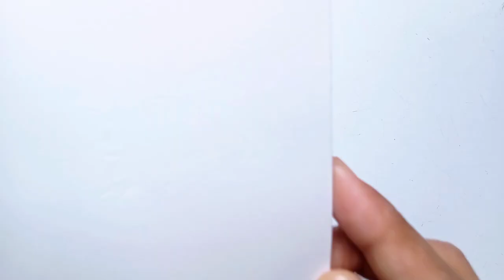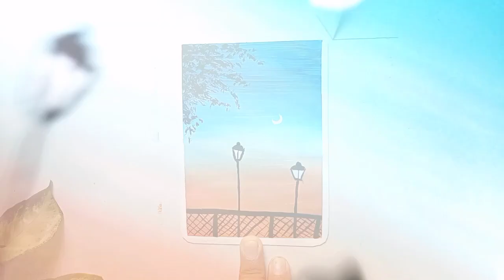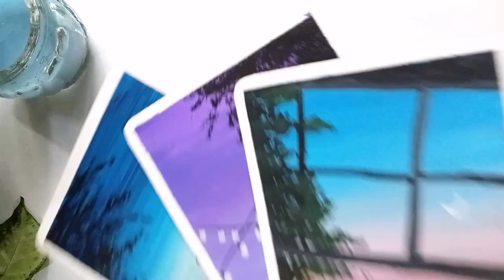Paint with me 🦢: 3 Easy painting tutorial || painting for beginners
In today's video learn how to paint easy paintings.
Aesthetic painting tutorial
Painting for beginners
3 easy painting tutorial

*Musics in this video are not mine*

Song credit ~

Painting step by step tutorial
Aesthetic seascape painting
How to paint sunset scenery
Aesthetic painting tutorial
Easy landscape
Seascape painting
Landscape tutorial easy
Paint a landscape
Cityscape painting
Aesthetic night sky painting
Tutorial for beginners
Natural artwork
Cloudy sky painting
Canvas painting
Painting on canvas easy
Canvas painting easy tutorial
Poster color painting
The tiny pallette
3 easy painting tutorial
Beginners tutorial